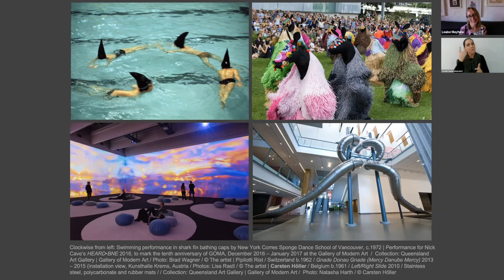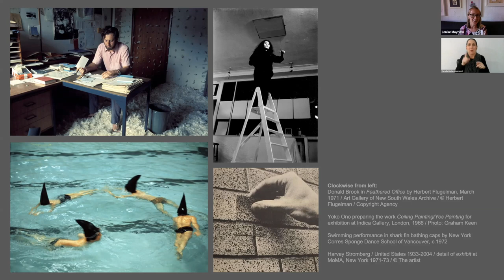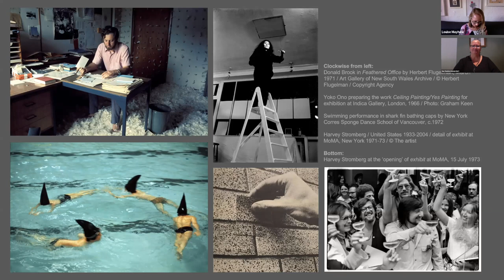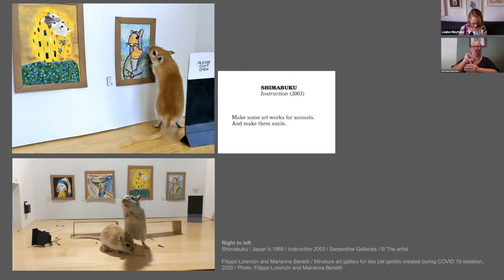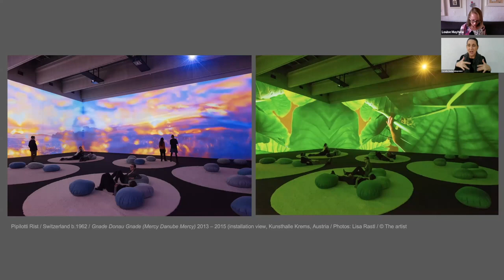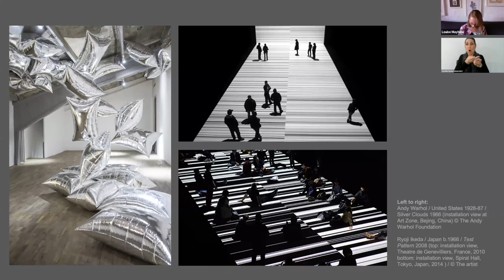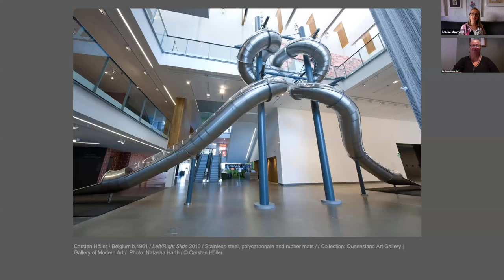That Looks Like Fun/ Confronting Contemporary Art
This virtual talk unpacks the big ideas and ‘art speak’ behind contemporary artworks, including artworks from the QAGOMA Collection. Hosted by Dr Louise R Mayhew. Auslan interpreted.

Who said that art had to be boring? In this session, be inspired by artwork that is full of joy and wonder. Featuring artists like Emily Floyd, Pipilotti Rist to Nick Cave and Carsten Höller

The Gallery’s virtual events delve deeper into our Collection.

This program was originally live streamed via Zoom webinar

Thumbnail: Performance for Nick Cave’s 'HEARD•BNE' 2016, to mark the tenth anniversary of GOMA, December 2016 – January 2017 at the Gallery of Modern Art  /  Collection: Queensland Art Gallery | Gallery of Modern Art / Photo: Brad Wagner / © Nick Cave